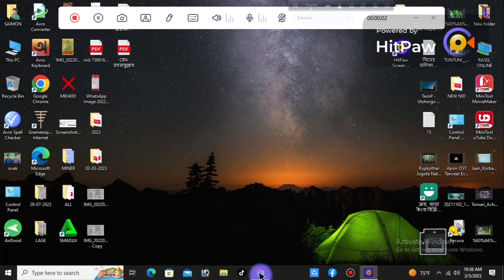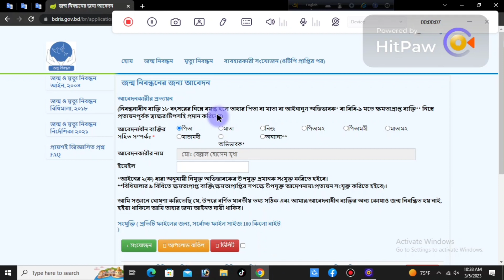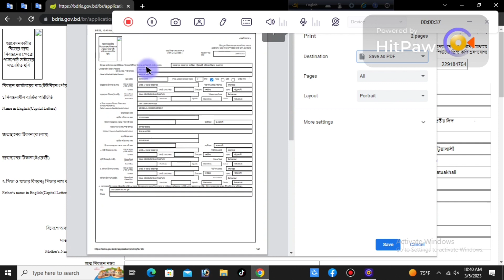জন্ম নিবন্ধন অনলাইন করার নতুন নিয়ম || Birth Registration Online For New Update 2023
জন্ম নিবন্ধন অনলাইন করার নিয়ম, জন্ম নিবন্ধন অনলাইন, জন্ম সনদ অনলাইন করার নিয়ম, নতুন জন্ম সনদ করার নিয়ম, kivabe jonmo nibondhon online korben, jonmo sonod online apply, bdris.gov.bd login, kivabe jonmo nibondhon abedon korbo, জন্ম নিবন্ধন অনলাইন করার নিয়ম 2023

1.
Link:

2.
Link:

3.
Link:

4.
Link:

5.
Link:

Search KEY:
জন্ম নিবন্ধনের আবেদনে ফোন নম্বর অপশন আসেনা
জন্ম নিবন্ধনের জন্য আবেদন 2022
জন্ম নিবন্ধনের জন্য আবেদন ২০২৩
নতুন জন্ম নিবন্ধনের জন্য আবেদন 2022
নতুন জন্ম নিবন্ধনের জন্য আবেদন 2023
নতুন জন্ম নিবন্ধনের জন্য আবেদন
অনলাইনে জন্ম নিবন্ধনের জন্য আবেদন
ইংরেজি জন্ম নিবন্ধনের জন্য আবেদন
ডিজিটাল জন্ম নিবন্ধনের জন্য আবেদন
নতুন জন্ম নিবন্ধনের জন্য আবেদন 202৩
নতুন জন্ম নিবন্ধনের জন্য আবেদন ২০২৩
application form for birth registration
application for delayed birth registration haryana
application for birth certificate
application for birth certificate form fill up
application for birth certificate from school
application for birth certificate name correction
application for birth certificate from hospital
application for birth certificate correction
application for birth certificate in west bengal
application for birth certificate in marathi
application for birth certificate in hindi
application for birth certificate in english
application for birth certificate kaise bhare
how to apply for birth registration online bd
Phone number option is not available
Phone number option is not available in birth registration application